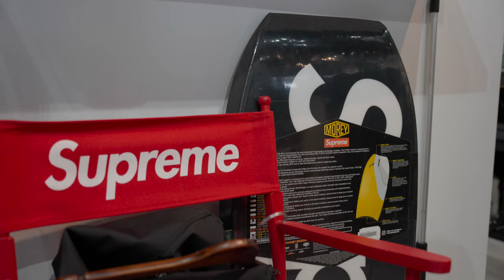INSANE BLACK FRIDAY DEALS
I gave away a ps5 & a bunch of $1 shoes